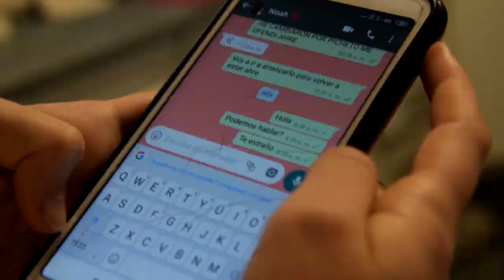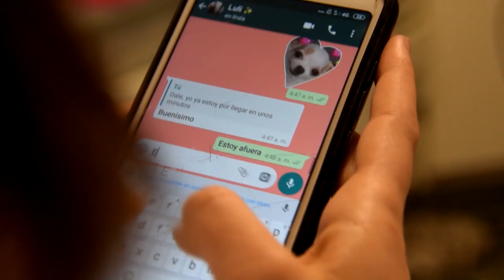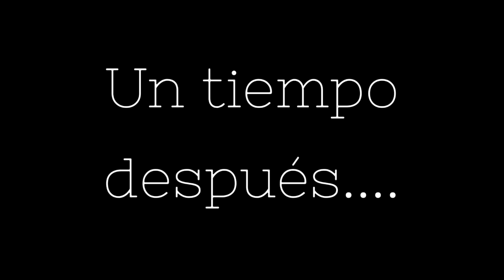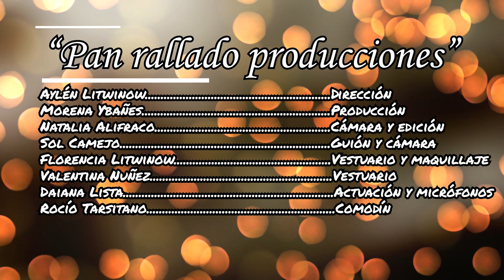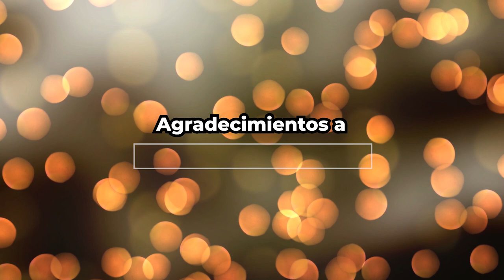"Eternos". Cortometraje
Este cortometraje fue realizado por alumanas de 4°multimedios del Instituto Leonardo Murialdo como trabajo práctico de fin de año.
Esperamos que los disfruten!!
Por favor compartan y denle me gusta